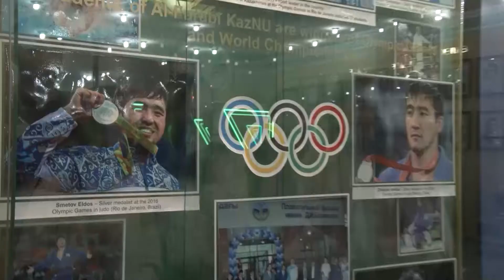Al-Farabi KazNU Faculty of Pre-university Education invites you!